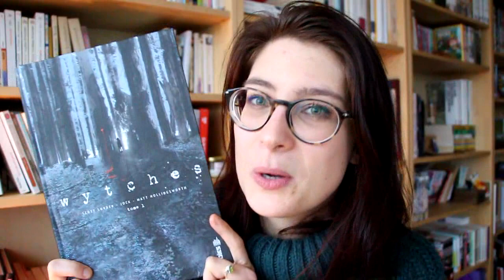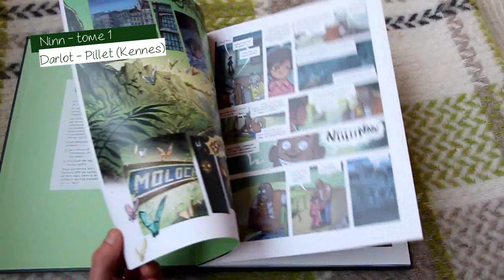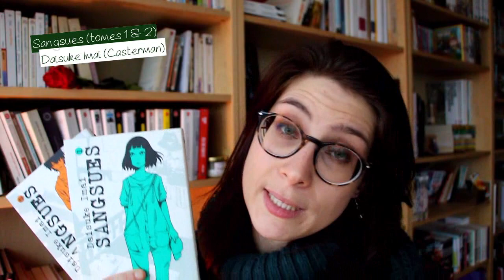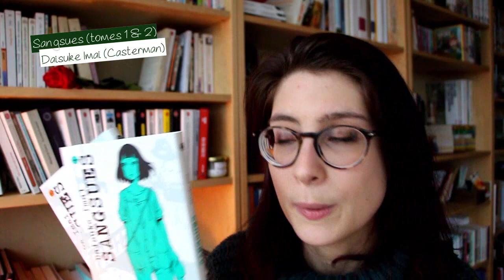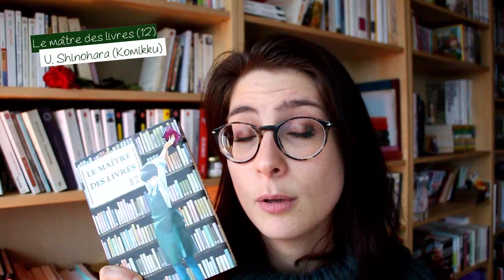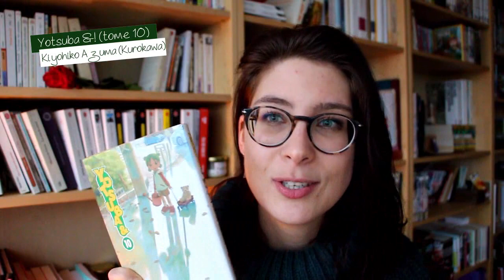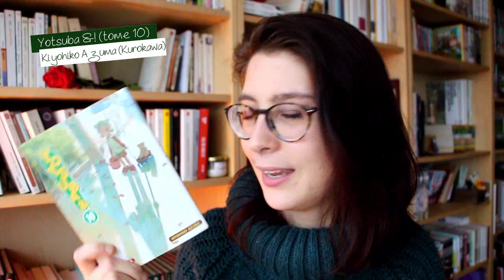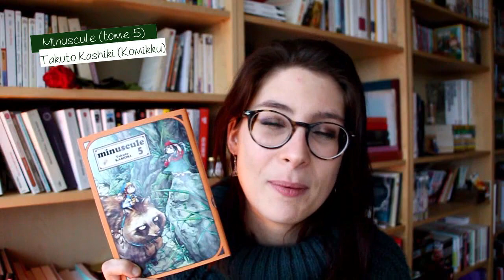BD - Comics - Manga | Minuscule, Sangsues, Le maître des Livres, Ninn...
☼ Déroule-roule-roule... ↓

Salutations les amis! Aujourd'hui, c'est un rendez-vous BD/Comics/Manga et je vous parle de plusieurs tomes dans des genres assez variés. :-)

Si tu les as lus (ou pas) et que tu veux donner ton avis ou en discuter, les commentaires sont là pour ça, je serai ravie d'y / d'en discuter avec toi! :)

A très vite pour de nouvelles lectures!